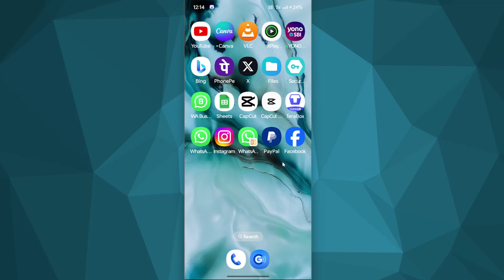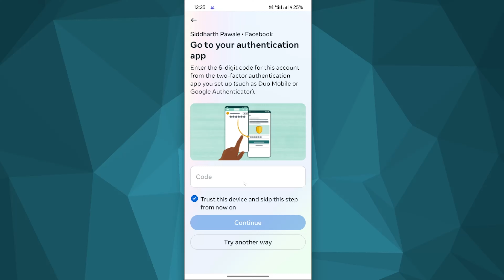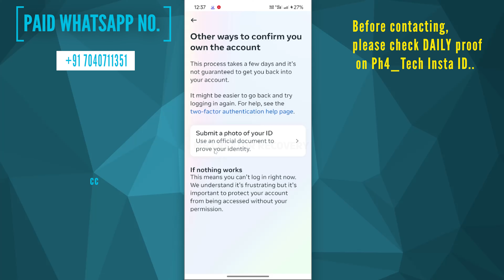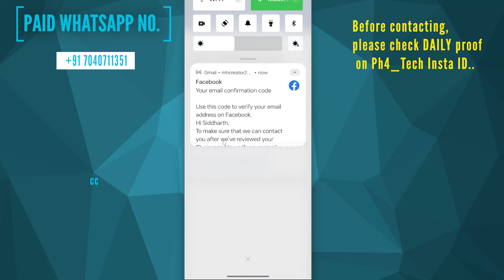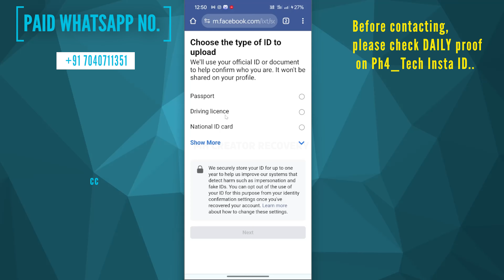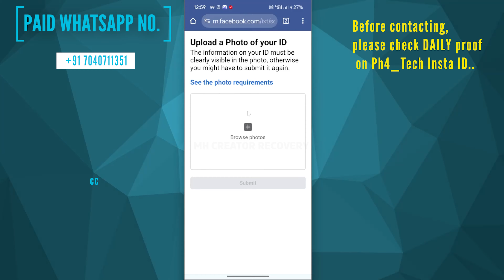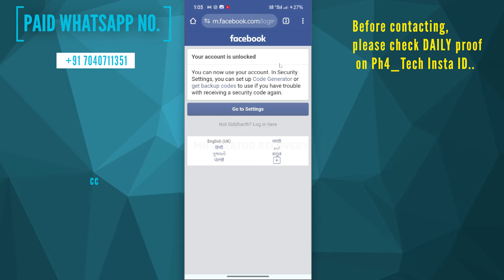Facebook go to your authentication app facebook 2025 | two factor authentication lost phone code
How to Login facebook without Two factor authentication code 2025 How to facebook login code problem

How to Open Facebook account Without Login Code 2025 | 2 Factor authentication fb code not received

How to Bypass Two Factor Authentication 2FA Problem on Facebook 2025 Locked Out of Facebook

how to login fb showing go to your authentication app

bypass two-factor authentication facebook 2025 facebook kaise login karen

how to login go to your authentication app facebook problem solve hindi

I have my Facebook password so requesting the otp from Facebook wont work because it is not what I need. It is the security code I am needing to recieve from the Google Authentication App. I cannot get it because that info was never backed up and is now lost. Two-factor authentication is turned on in my Facebook security settings, but I cannot get logged in to Facebook to turn off.

Enter the 6-digit code for this account from the two-factor authentication app you set up such as Mobile or Google Authenticator Facebook
Go to your authentication app

 Solve Questions :

facebook login code two step authentication problem
fix go to your authentication app facebook problem
how to login facebook account without two factor authentication 2025
how to recover facebook account without two factor authentication 2025
facebook login code required problem 2025
facebook login code text not received lost phone
how to login in facebook without two factor authentication
facebook two factor authentication lost phone number 2025
facebook login code required authentication app problem
facebook login approval code not received facebook login approval code not received facebook login code kaise pata kare
facebook login code not received two factor authentication step
facebook two factor authentication problem 2025
how to bypass go to your authentication app and enter it to log in step 2025
go to your authentication app instagram problem solve
how to login facebook without authentication app direct app 2025
how to fix This code doesn't work Check it's correct or try a new one facebook login 2025

💙  𝓕𝓞𝓛𝓛𝓞𝓦 𝓤𝓢  💙💞

𝐇𝐀𝐒𝐇𝐓𝐀𝐆▶️ mhcreator ◀️

how to recover facebook account two step verification
recovery fb account two step verification